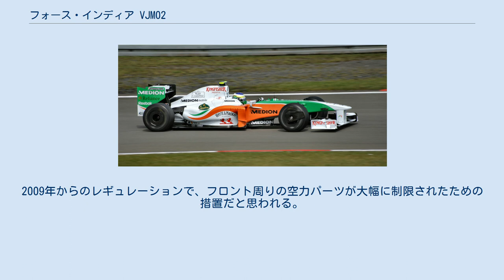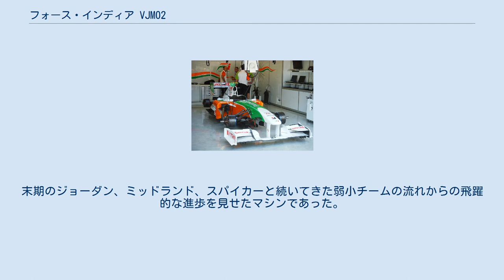フォース・インディア VJM02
フォース・インディアのF1マシン
フォース・インディア VJM02は、フォース・インディアが2009年のF1世界選手権参戦用に開発したフォーミュラ1カーでジェームス・キー（テクニカルディレクター）とマーク・スミス（デザインディレクター）が設計した。
2009年の開幕戦から実戦投入された。
 第7戦トルコGPでのVJM02 マシンカラーリングがフォース・インディア VJM01の白/オレンジ/金とは異なり、インド国旗をモチーフにした白/緑/オレンジとなった。
 フロントノーズは、フェラーリの2000年のF1マシンであるF1-2000に似た形状である。
具体的にはコクピット前端部分から高く持ち上げられた。
そのため、フロントサスペンションが、正面から見ると強い「ハ」の字を描いたような形となっている。
また、フロントウイングは3枚式。
可動部分は大きなフィンで区切られている。
 ミラーステーがフィン状に整形されている。
2009年からのレギュレーションで、フロント周りの空力パーツが大幅に制限されたための措置だと思われる。
 サイドポンツーン前端には規定寸法いっぱいいっぱいでフィンが装着されている。
後方は、一部がルノーの2009年マシンであるR29のように絞り込まれていない。
 エンジン、KERS、ギアボックス、ハイドロリックはメルセデス・ベンツから供給を受ける。
この契約が決まったのが遅かったため、VJM02の発表が遅くなってしまった。
 シェイクダウンは新車発表に先駆けて2月25日にシルバーストーンで非公開で行われた。
 いわゆる「直線番長」的なマシン特性を持っており、高速サーキットでは極限までダウンフォースを削る作戦で上位チームとも互角に戦った(ベルギーGPやイタリアGP)。
末期のジョーダン、ミッドランド、スパイカーと続いてきた弱小チームの流れからの飛躍的な進歩を見せたマシンであった。
 出典 *1 - 3回目のフリー走行とQ1,Q2でシャーシNo.3を使用したが、Q2でマシンをクラッシュさせたので、決勝ではシャーシNo.1が用意された。
 ウィキメディア・コモンズには、フォース・インディア VJM02に関するカテゴリがあります。